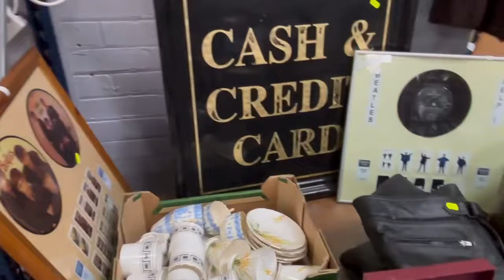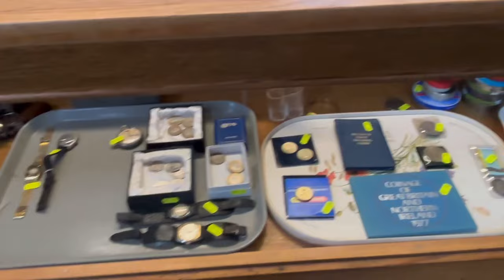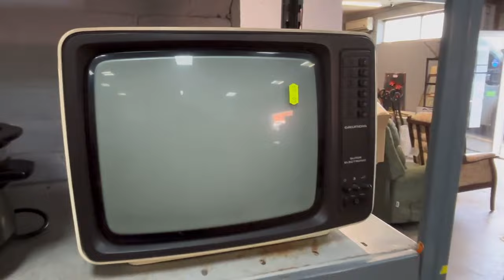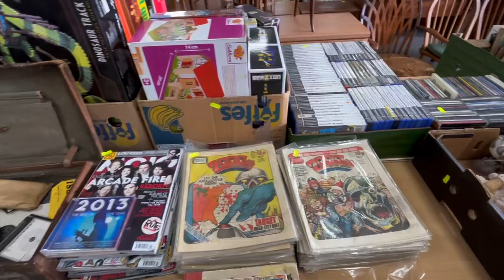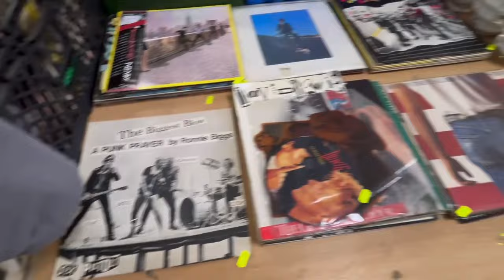This weeks sneak peek for prestige auctions 13th July auction